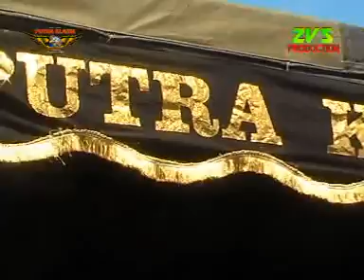TALUAN LARAS PELOG PUTRA KLASIK SHOW KERTAJAYA 27 APRIL 2016